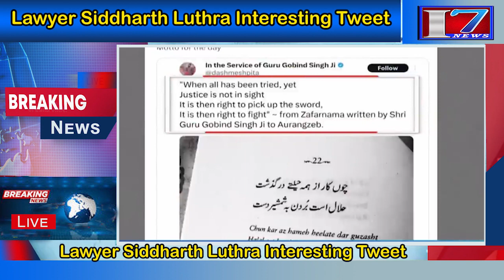Lawyer Siddharth Luthra Interesting Tweet | I7 News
7news is founded on a vision, which seeks to be the most Creative media organization in the world. It is India’s leading  24-hour news network, offering comprehensive news coverage, business, lifestyle, and feature programming and documentaries to worldwide news networks, which include News Channels, Print Media, And Online webcasts. It is a one-stop shop, which aims to provide editorial